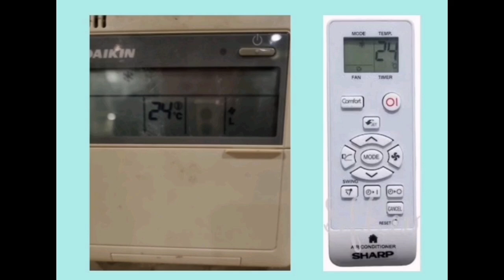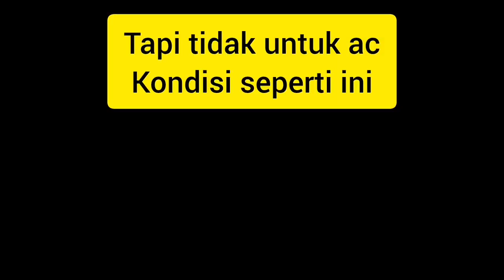Hal AC! Perbandingan setelan suhu di remote dan hasil pada ruangan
berlaku untuk semua jenis pendingin ruangan apapun merknya.
ingat ac yang tidak pernah melakukan service berkala,selain membuat tidak dingin akan memperpendek usia dari ac tersebut.ini nyata.